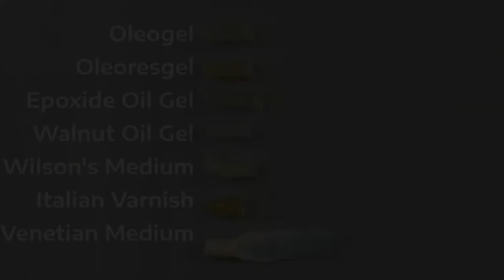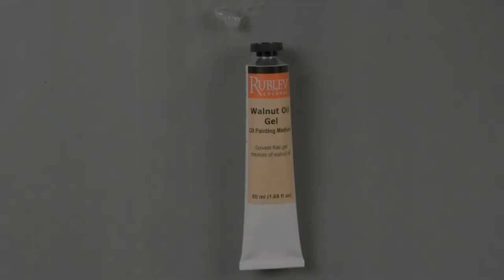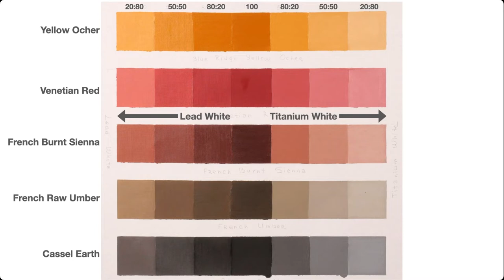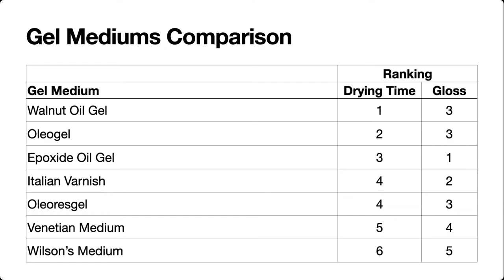Warm or cold earth colors. Which ones are best for glazes?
Earth pigments are primarily warm and transparent colors. They are ideally suited for glazing over cold and light paint passages. But some earth colors, such as Venetian red, are the opposite. They are cold colors but still make excellent glazes and can be efficiently used in underpaintings. Join Tatiana, cofounder of Natural Pigments, in this episode of Art Materials Advisor. She shows how earth colors can be used effectively in glazes and underpaintings with a suitable oil painting medium.